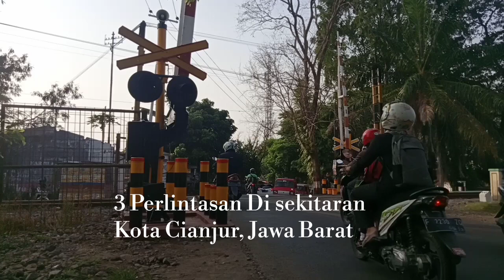3 Perlintasan Kereta Api Sekitaran Kota Cianjur, Jawa Barat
No JPL.99,100,101.

Perlintasan yang berada di Jl.Amalia Rubini,Moh.Ali dan Prof.Moh yamien merupakan 3 perlintasan yang ada di kota Cianjur dengan Model 2 alkmaar MO dan 1 alkmaar HG. Saya pun ditemanin bersama Syahrir Maulana Ghifary..disubscribe ya chanelnya...

Adapun yang melintas:

KA SILIWANGI
Sukabumi-Ciranjang PP